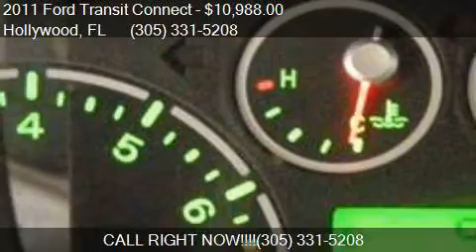2011 Ford Transit Connect Cargo Van XL for sale in Hollywood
This 2011 Ford Transit Connect Cargo Van XL is for sale in Hollywood, FL 33021 at AMERICARSUSA.

Engine: 2.0L I4
Transmission: Automatic 4-Speed
Color: White
Mileage: 70950
Contact AMERICARSUSA 3869 Pembroke Rd Hollywood, FL 33021 to test drive this 2011 Ford Transit Connect Cargo Van XL today.